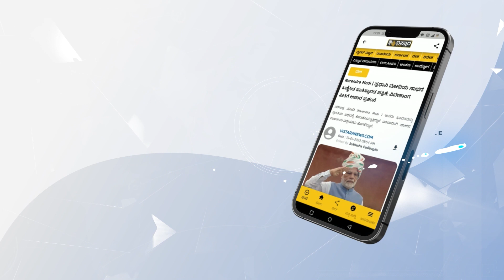ಬಿಜೆಪಿಯೊಳಗೆ ಯಾವುದು ಸರಿಯಿಲ್ವಾ? | Dr. Ashwath Narayan Interview with HPK | Vistara News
ಕಾಂಗ್ರೆಸ್‌ ಸರ್ಕಾರದ ಆಡಳಿತದ ಕುರಿತು ಬಿಜೆಪಿ ನಾಯಕ ಅಶ್ವತ್ಥ್ ನಾರಾಯಣ ಪವರ್ ಪಾಯಿಂಟ್ ವಿತ್ ಎಚ್‌ಪಿಕೆ ಕಾರ್ಯಕ್ರಮದಲ್ಲಿ ಸವಿಸ್ತಾರವಾಗಿ ಮಾತನಾಡಿದ್ದಾರೆ.